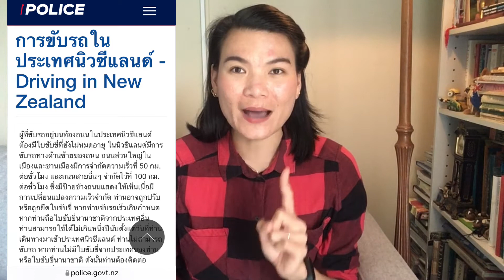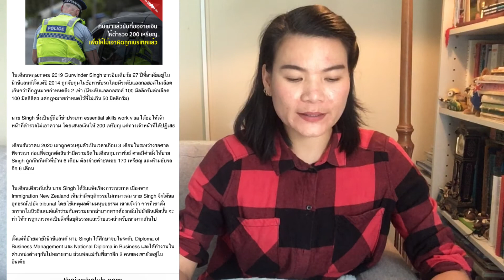ข้อปฏิบัติเมื่อขับรถใน NZ มีเคสถูกเนรเทศกลับประเทศแล้ว!!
00:00 เริ่มคลิป
01:00   การขับรถในนิวซีแลนด์
03:16   หากท่านตกเป็นเหยื่ออาชญากรรมหรือประสบอุบัติเหตุรถชนบนถนน
06:25   หากท่านอยู่ในเหตุการรถชน
08:31   หากท่านกำลังขับรถ
10:41    ข่าว1  หนุ่มนิวซรแลนด์ถูกจับเมาแล้วขับกระติกน้ำแข็งติดล้อ
14:46   ข่าว2 หนุ่มอินเดียถูกเนรเทศออกจากนิวซีแลนด์ เนื่องจากเมาแล้วขับ และติดสินบนเจ้าหน้าที่

Link

หนุ่มนิวซีแลนด์ถูกจับ-ปรับ ฐานเมาแล้วขับกระติกน้ำแข็งติดล้อ

เนรเทศกลับประเทศ เมาแล้วขับ เสนอเงินให้ตำรวจนิวซรแลนด์